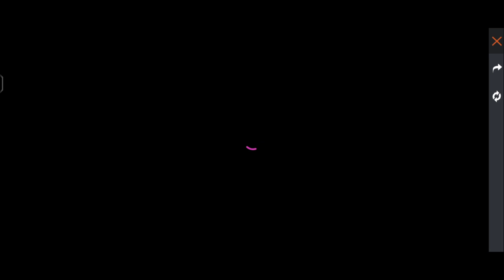How To Complete Stamp Collection Event | New Stamp Collection Even |Ramadan Male Bundle कैसे मिलेगा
How To Complete Stamp Collection Event In Free Fire | Stamp Collection Even,|Male Bundle कैसे मिलेगा
HOW TO GET RAMADAN EVENT MALE BUNDLE,STAMP COLLECTION EVENT KAISE COMPLETE KARE,TODAY NEW EVENT,

Ramadan event ff
how to complete ramadan event free fir

Special tags :-

1. Garena Free Fire Indonesia
2. Garena Free Fire Brazil
3. Garena Free Fire Brasil
4. Garena Free Fire India
5. Garena Free Fire Pakistan
6. Garena Free Fire Singapore

😁 Related Tags 😁

1. free fire new event
2. free fire new event today
3. new event free fire
4. ff new event
5. ff new event today
6. free fire new update
7. today free fire new event
8. free fire new events
9. free fire today new event
10. new event ff
11. new event free fire today
12. new event in free fire

🥱 Related Queries 🥱

1. Aaj raat 12 baje ka updates free fire
2. Today night update free fire
3. Free fire 10 April new event
4. Aaj rat 12 baje kya aayega free fire
5. Free fire 10 April tonight updates
6. फ्री फायर न्यू इवेंट टुडे
7. 3 April new events free fire
8. Free fire 10 April all updates
9. Free fire new event tomorrow
10. 9 April Free fire new events today

1) free fire new event
2) free fire new event today
3) free fire new event tamil
4) free fire new event elite pass
5) free fire new event telugu
6) free fire new event malayalam
7) free fire new event india server
8) free fire upcoming new events
9) free fire upcoming new event
10) free fire upcoming events
11) free fire upcoming event
12) today event in free fire
13) today event in free fire tamil
14) today event in free fire in telugu
15) today event in ff
16) today event in free fire malayalam
17) today event in free fire top up
18) today event in ff tamil
19) today event in free fire emote
20) today event in free fire problem
21) today event in free fire gun skin
22) free fire new event 10 April
23) free fire new event 10 April 2021
24) free fire new event 10 April india
25) free fire new event 10 April
26) free fire new event today June
27) free fire new event today
28) Free fire new event Indian server
29) free fire new event today booyah app
30) free fire new event today helping gamer
 ff